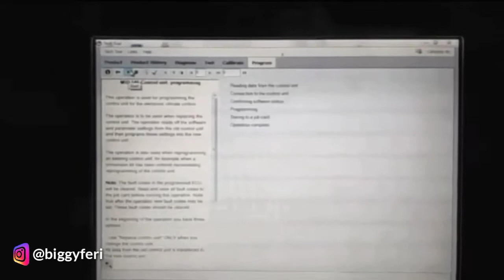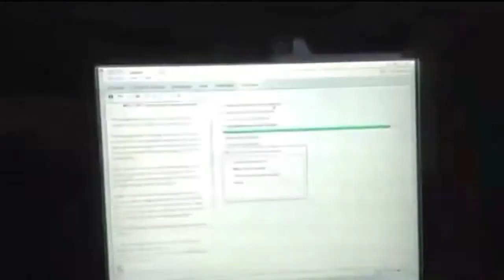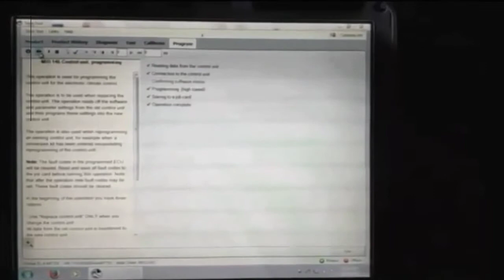Volvo Tech Tool Tutorial || Cara Install Software ELECTRONIC CONTROL CLIMATE (ECC)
Volvo Tech Tool Tutorial || Cara Install Software Control Unit AC

Tutorial Installation Control Unit - Electronic Control Climate

Oke teman-teman di Video kali ini saya akan memberikan tutorial / Cara untuk menginstall Software Electronic Control Climate (ECC) pada unit Volvo FM 440 dengan menggunakan Volvo Tech Tool (VTT).

Penginstallan Software Baru disebabkan oleh 2 hal yaitu :
1. Software sudah kadaluarsa (expired)
2. Karena ada penggantian dari hardware Electronic Control Climate (ECC) tersebut.

Hardware Electronic Control Climate (ECC) yg baru dibeli itu masih kosongan/ belum ada softwarenya. Jadi sebelum kita download softwarenya kita wajib tau No CHASIS ID dari unit Volvo FM 440 yang akan kita install softwarenya agar antara control unit yang terpasang pada 1 unit Volvo FM 440 akan sama ID nya dan tidak terjadi error saat pengoperasian.

Note : Untuk Download Software Electronic Control Climate (ECC) , hanya bisa dilakukan oleh pihak yang sudah mendapatkan ijin dari Volvo Corporation.

Disclamer : Segala kesalahan atau kegagalan saat proses instalasi Software Engine Control unit, bukan menjadi tanggung jawab kami. Hubungi pihak yang terkait atau Vendor Volvo Indonesia.

WARNING!!!
NO TV BROADCAST WITHOUT PERMISSION!!!
NO RE-UPLOAD!!!